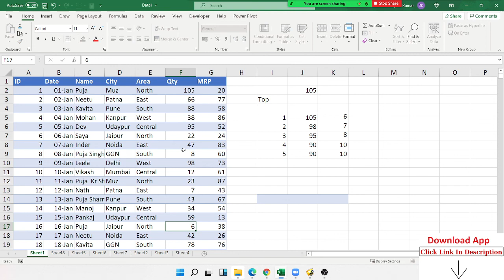Formulas and Functions in Excel (In Easy Steps)